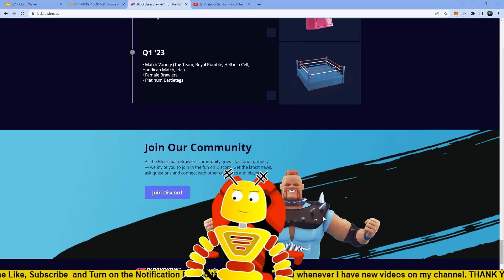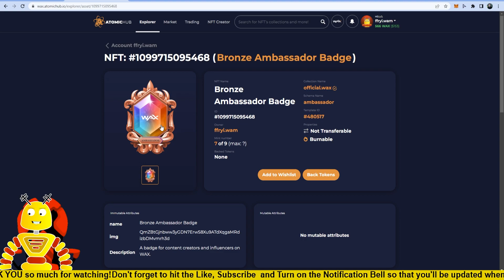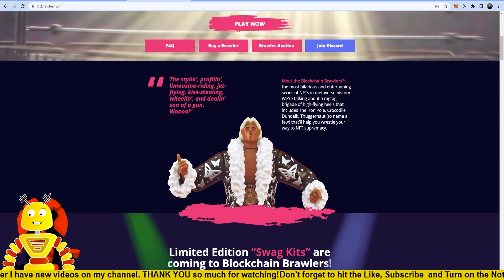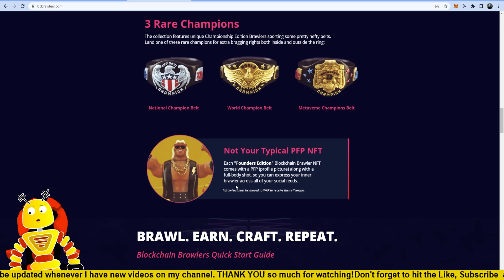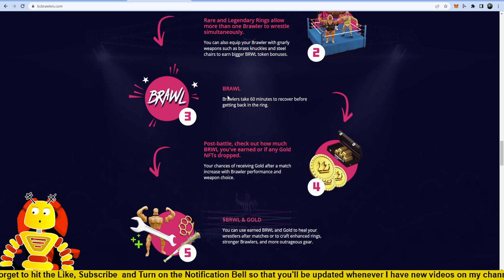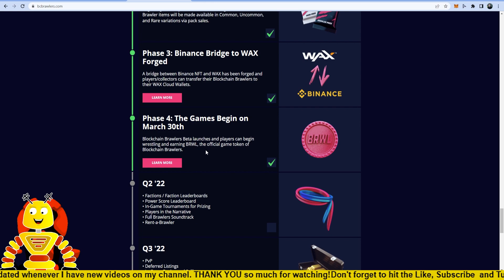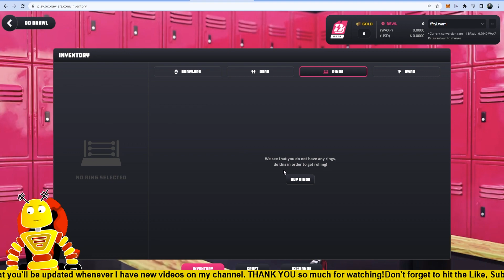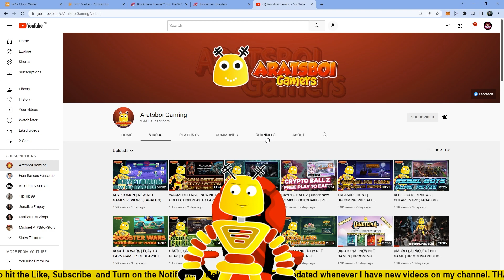BLOCKCHAIN BRAWLERS | FULL REVIEWS UNDER WAX BLOCKCHAIN (TAGALOG)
2. Kindly please watch at least one (1) advertisement.
3. Like the video and comment anything (shout out request, next vlog request, or just give me a thank you message).

omnilegends KUMITA FROM 500php AND MORE SA Thetan Arena?
OMNIVERSE: OMNILEGEND NFT GAME INFO!
WHAT IS OMNIVERSE?